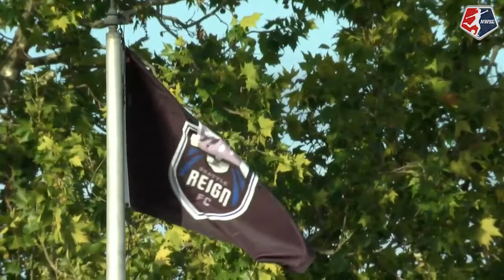Highlights: Reign fall 1-0 to FC Kansas City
The Seattle Reign were eliminated from playoff contention with a 1-0 loss to FC Kansas City in Week 21. FC Kansas City forward Shea Groom scored in the win for the Blues. September 24, 2017.